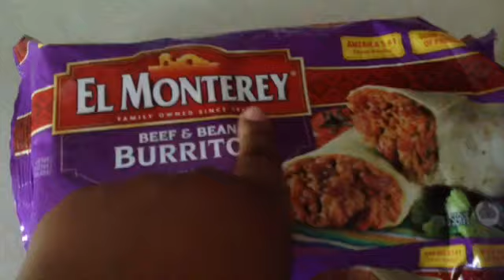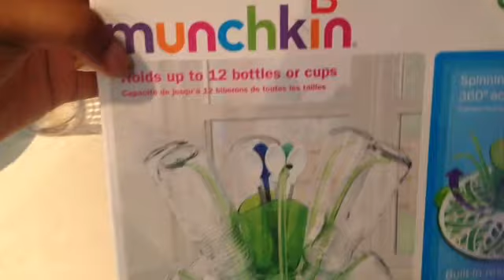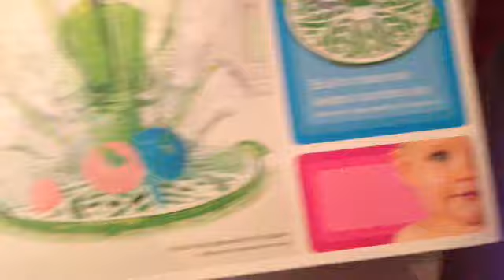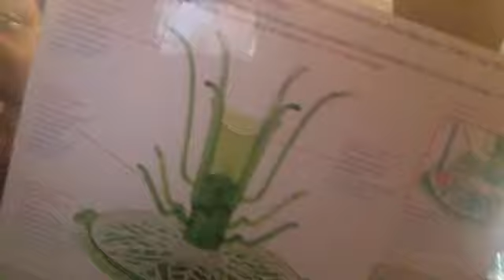SUMMER VLOG | #22 SEASON 1 | COULD YOU BE ANY SLOWER ??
Hey dreams !! i'm back an i'm better I missed you guys welcome back to the good long VLOGS :))